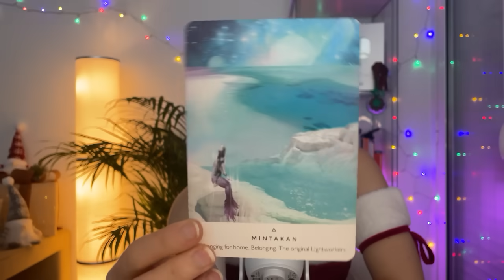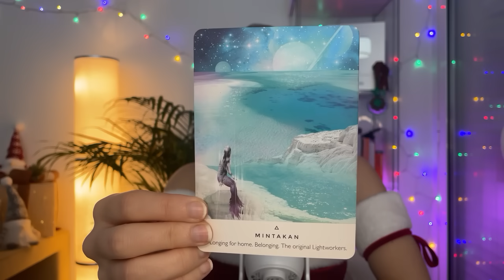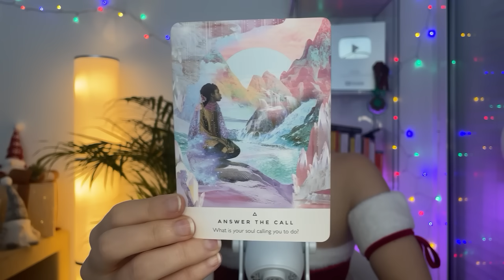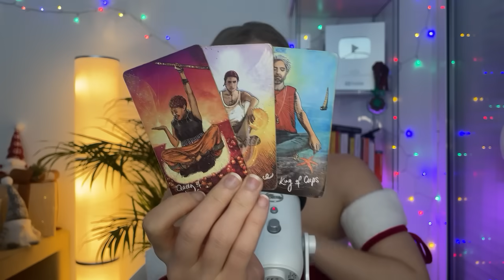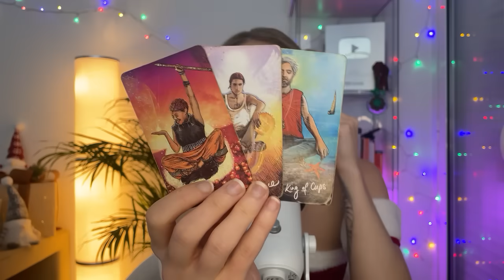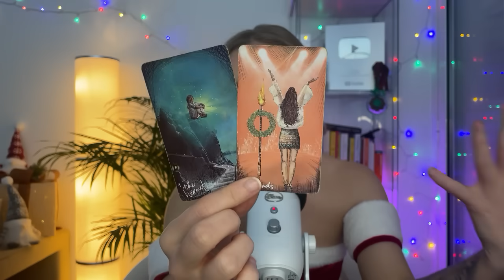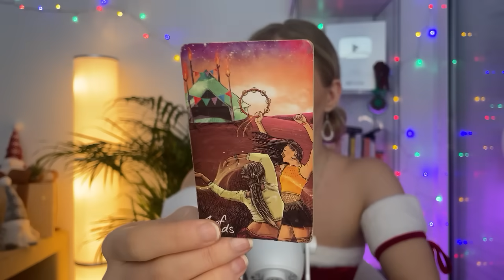♍️ Virgo "Your Higher Self Is Calling 📞 Stepping Into Your Purpose" Christmas Bonus Tarot Reading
Merry Christmas everyone! I hope you have a lovely day, enjoy this little gift from me to you 😘🎁🎄